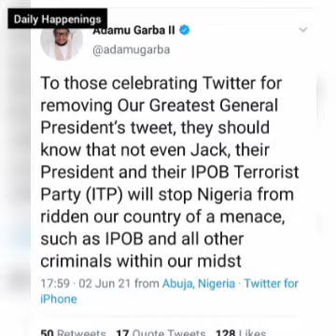Adamu Garba, Lai Mohammed Warns Jack Over Buhari Tweet